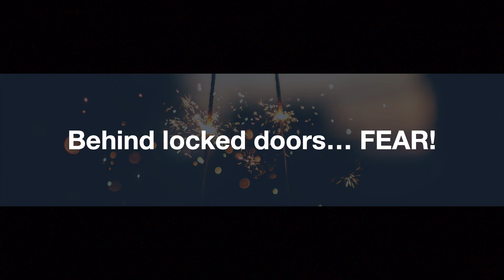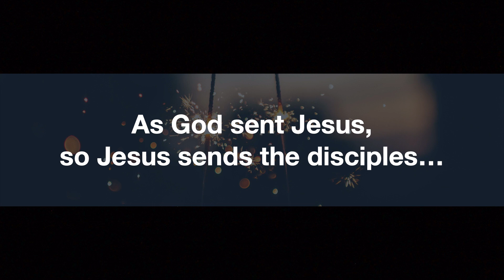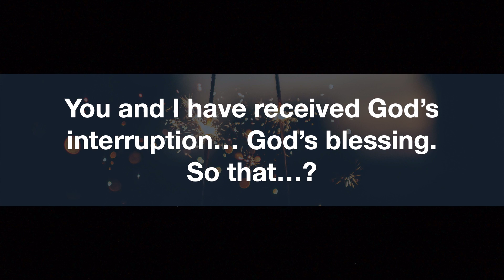Stonebridge UMC Message - May 28, 2023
Rev. Jeff Lust reflects on the importance of Pentecost and encourages us to to recognize the life to which God is calling us. The scripture reading comes from John 20:19-23. To learn more about our church, please visit us at mysumc.org.